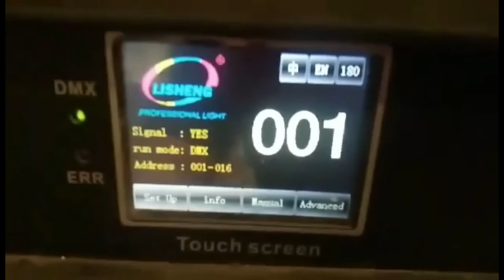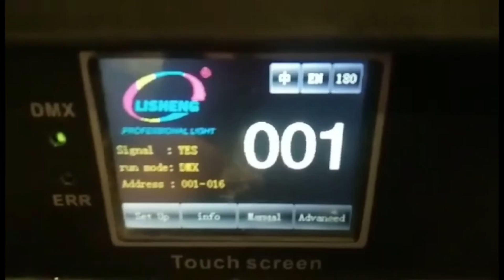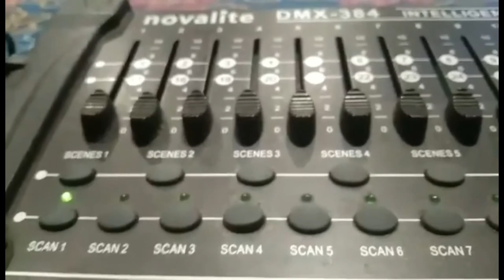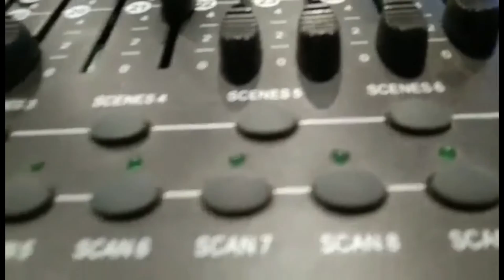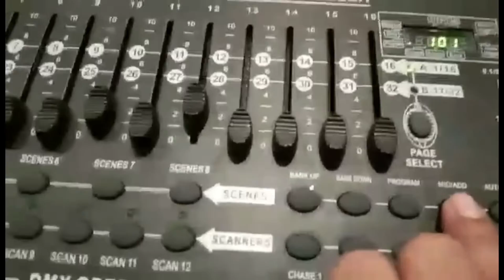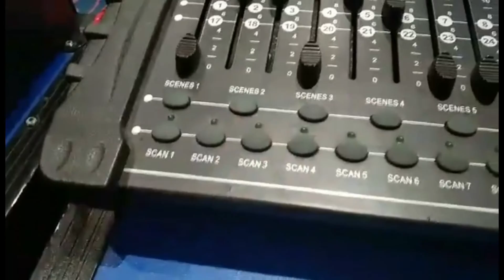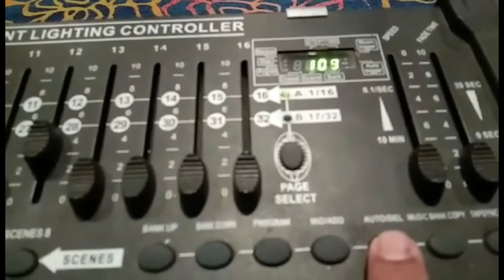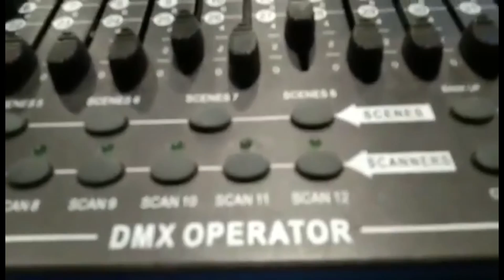basic program for beam 230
beam230 basicc program